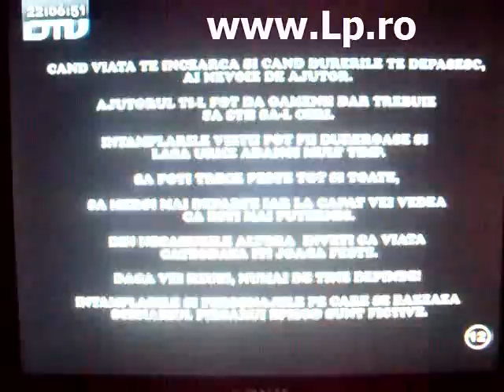Cazul Simina episodul IV-OTV-21.03.2010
cazul simina episodul 4-crima lui Jamal-OTV-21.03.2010-realizator si pe post de Jugaru Sukaru,Gabriel Badiu.Se simte mana lui Dan Diaconescu. Mai mult aici